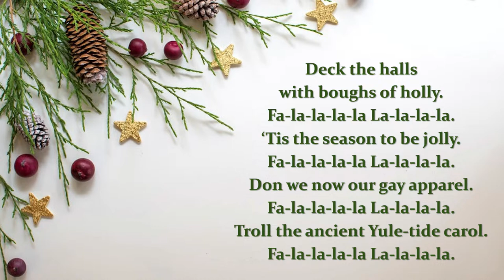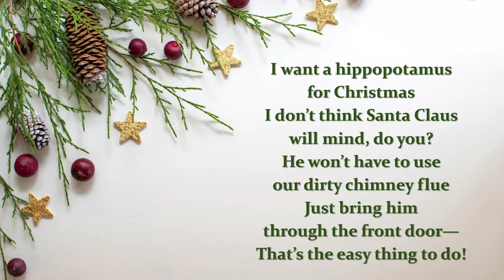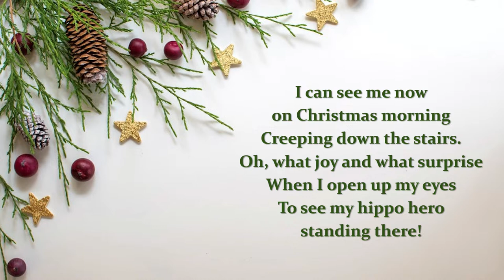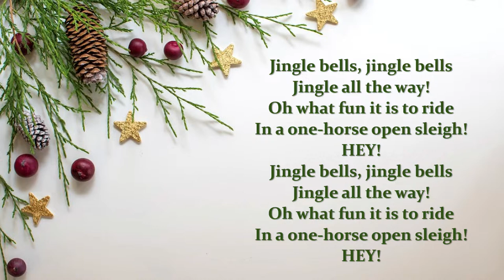Calvary Baptist Christian School Christmas Concert 2023